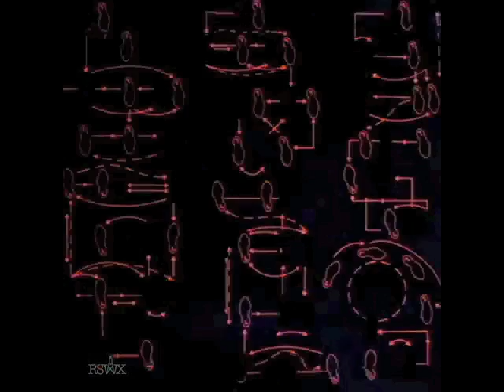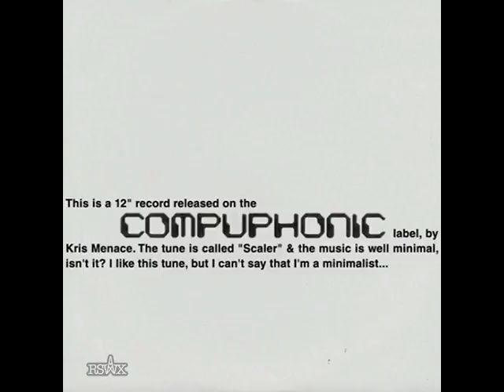Cut Dick - Love is the drug - The Door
From Radio Soulwax yada yada yada